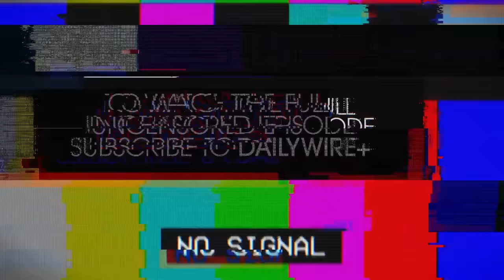Is She REALLY This Dumb?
On an episode of Bobbi Althoff's podcast, Bobbi and her guest Sukihana expertly trolled the internet by pretending that Sukihana confuses the words "musician" and "magician." A lot of people are sharing the clip thinking that it's real, but it's clearly a minstrel act.